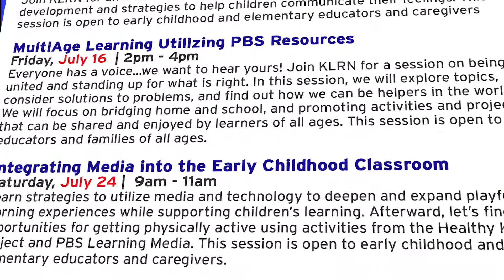KLRN | Beyond TV | June 5, 2021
The learning never stops at KLRN. To see a full list of teacher and family workshops,